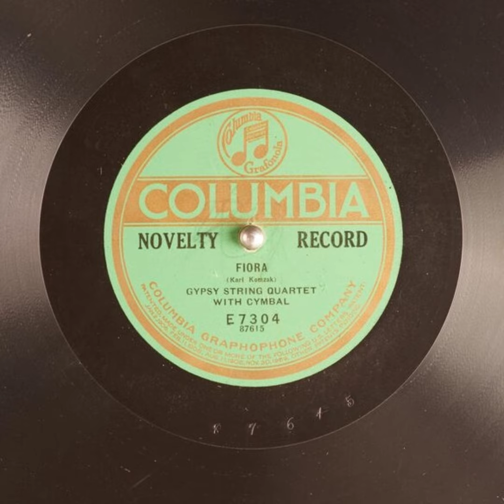Fiora - Gypsy String Quartet with Cymbal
Title: Fiora

Publication date: 1921
Language: English
Performer: Gypsy String Quartet with Cymbal
Writer(s): Karl Komzak

Summary: Popular